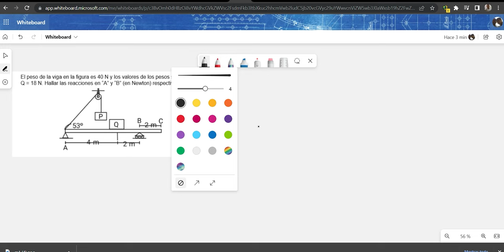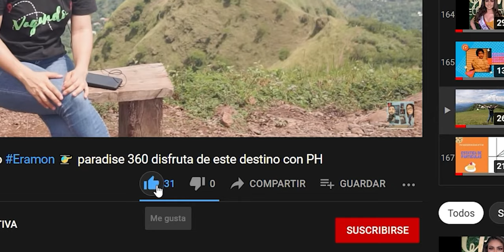Casos Prácticos de Fisica - 4a Parte.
Tomando un ejercicio al azar, analizamos un ejemplo de una viga sometida a un sistemas de cargas. Veamos su desarrollo.